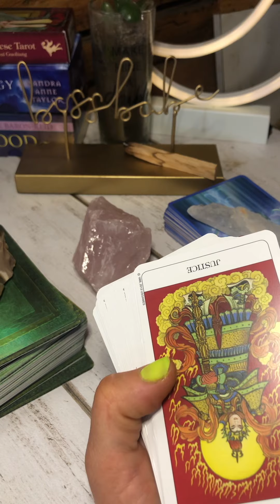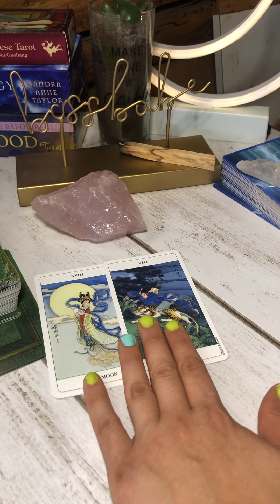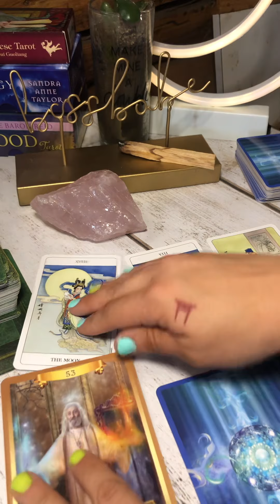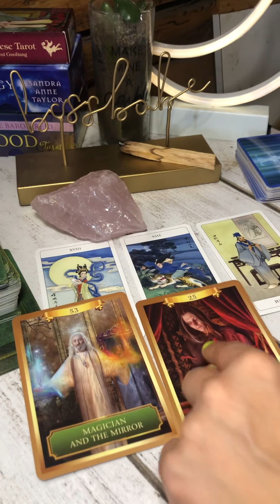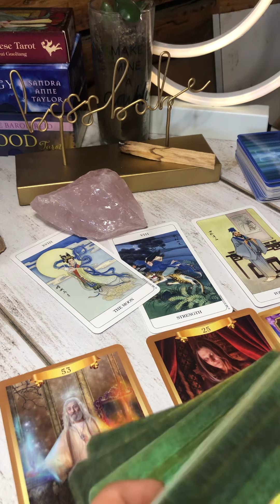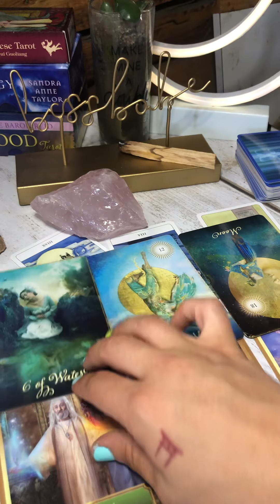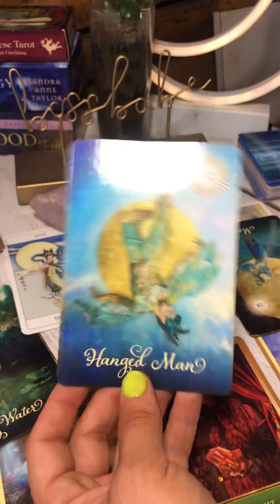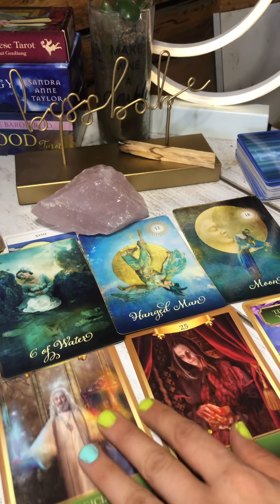♈️ Aries Tarot- You’re done with the Secrets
Aries tarot
Aries full blue moon reading
8/20-8/22